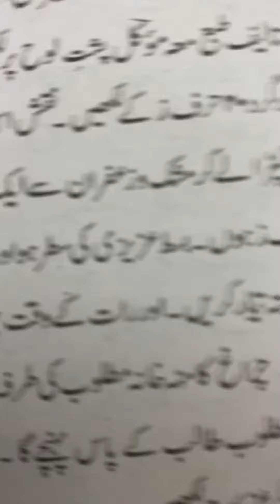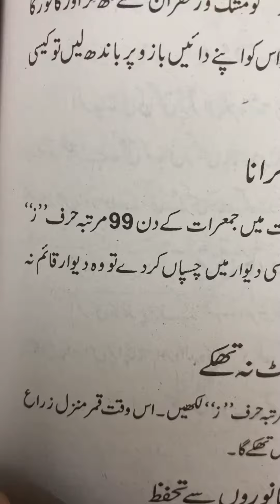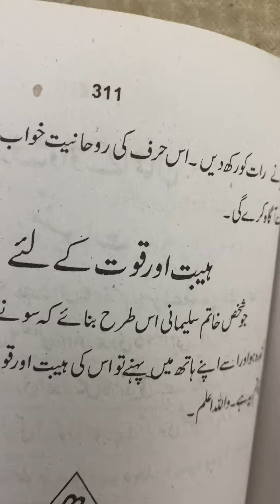Bhaut amal hain